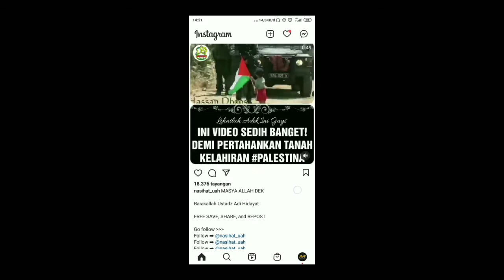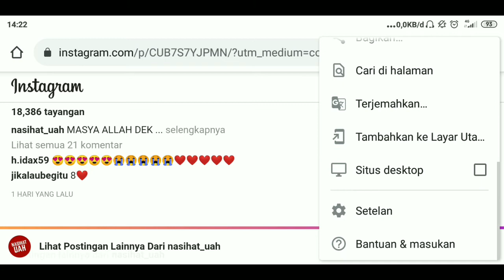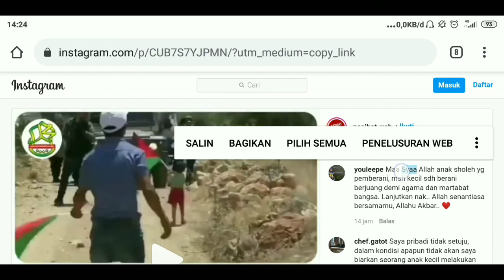Cara Menyalin Komentar Di Instagram Tanpa Aplikasi